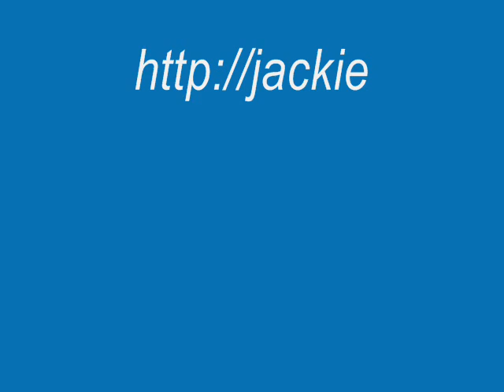24 7 2010 EO agi s individuals